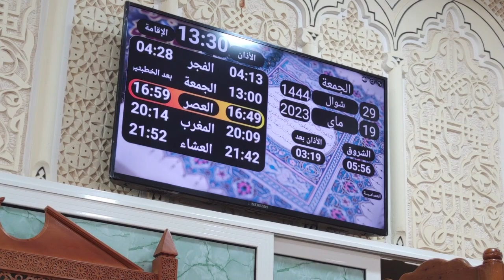19/04/2023 خطبة الجمعة شيخ يوسف بوسفر شاطئ